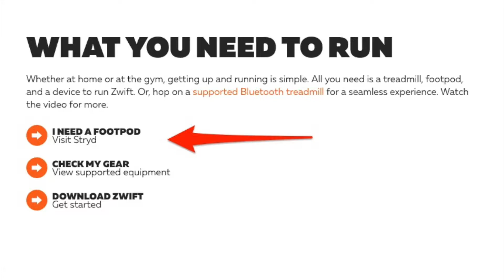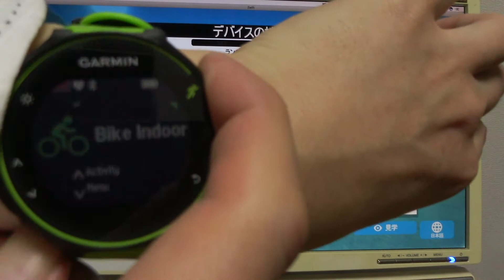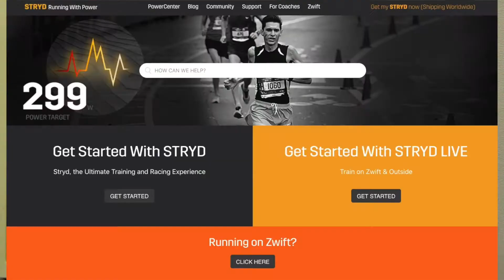Zwift RunをやるためにStrydのFootPadを購入してみた！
2018年2月からいよいよZwiftRunのサービスがリリースされました。これまでWahooのスマートトレーナーを使って自転車のZwiftをやってみましたが、もしかしたらこれ、FootPadさえあればRunもできるのでは？とおもって、Strydを導入しました。

結果はうまくいかなかったのですが、これからいろいろ試していきたいとおもいます。